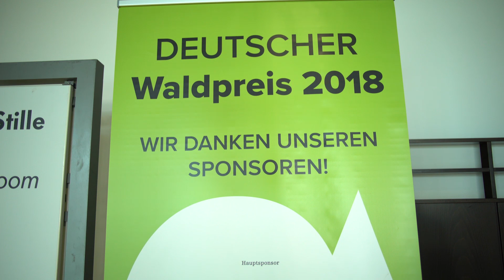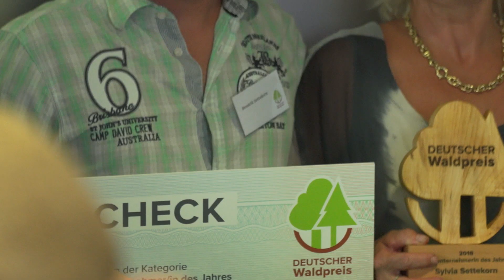INTERFORST 2018 | Erster Deutscher Waldpreis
Philipp Freiherr zu Guttenberg, Präsident Die Waldeigentümer: Unserem Wald ging es noch nie so gut in der modernen Zeit wie heute, das heißt, noch nie so gut in den letzten zwei-, drei-, vier-, fünfhundert Jahren.  Das ist das Ergebnis einer kulturellen Höchstleistung von Waldeigentümern, von Unternehmern und von Förstern.

Rainer Soppa, Chefredakteur Deutscher Waldbesitzer:
Der Preis ist deswegen so wichtig für die Branche, weil sie bisher immer sehr schüchtern und zurückhaltend war. Sie hat nie verstanden, sich zu präsentieren in der Öffentlichkeit und ihre guten Taten zu zeigen.

Philipp Freiherr zu Guttenberg:
Ich finde es ganz großartig, dass der erste deutsche Waldpreis ins Leben gerufen wurde. Es ist etwas, was ich mir immer schon gewünscht hatte, es selber nicht geschafft habe, aber es ist ein ganz wichtiges Kommunikationsmittel für uns und unsere Branche, dass wir die großartigen Leistungen auch nach außen tragen können.

Florian Vögele, Sieger der Kategorie Förster:
Ich sage mal, wir sind 50 Prozent im Wald und 50 Prozent im Büro und macht eine tolle Aufgabe, jeden Tag von früh bis spät, setzt sich für den Waldbesitz ein, und das ist es natürlich eine Bestätigung für mich. Mir ist es auch wichtig, der Bevölkerung nahe zu bringen, was wir machen, warum wir eine Durchforstung machen, warum wir gerade diesen Baum fällen. Ich glaube, der Weg, der eingeschlagene war richtig.

Sylvia Settekorn, Siegerin der Kategorie Forstunternehmer:
Ich finde es überhaupt toll, dass diese Initiative erfolgt ist. Es ist noch nie in irgendeiner Form in der Forstbranche ein Preis verliehen worden. Das auch die Unternehmer hier berücksichtigt werden, ist eigentlich ein historisches Denkmal. Das muss man ausbauen und verändern und fortführen.

Martin Hasselbach, Waldbesitzerverband Brandenburg e.V.:
Lutz Freytag hat diese Auszeichnung verdient weil er ein würdiger Vertreter seiner Zunft ist. Er ist Waldbesitzer mit Leib und Seele, er hat Fachverstand, er hat fast die ganze Familie mit dem Waldbesitzervirus infiziert und führt einfach einen tollen Forstbetrieb in Brandenburg, wo es defintiv nicht einfach ist, Forstbetriebe zu führen.

Ich bin selber Förster und bin extrem stolz auf diese Branche, die im Notfall auch zusammenhält.